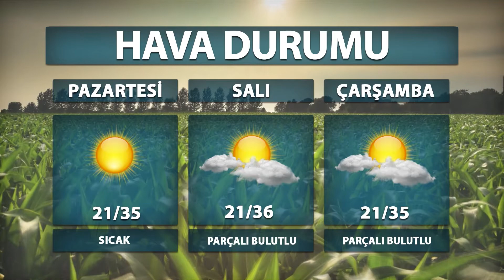07 08 2022 ETV ANA HABER BÜLTENİ